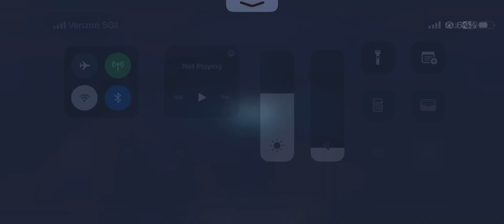SWGOH - GAC 5v5 - Tuskens vs NS/oMerrin